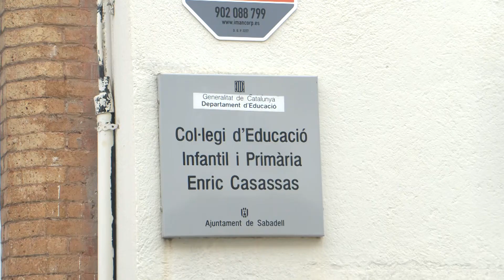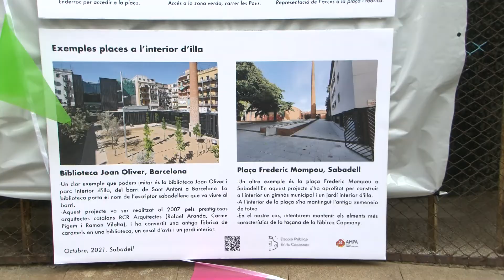L’Enric Casassas demana convertir la Fàbrica Capmany en un nou pati per l’escola, i pel barri